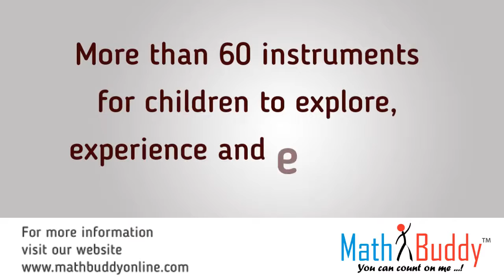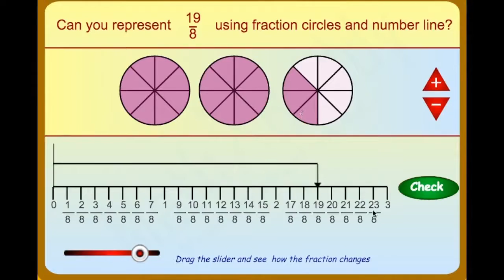Math Buddy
This video is about our hands-on math lab kits and virtual interactive software